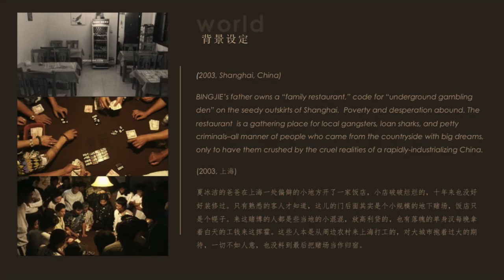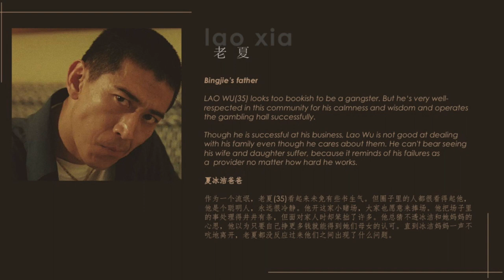Casting Call 演员招募｜AFI(美国电影学院)毕业电影作品《天黑黑》招募多名演员，2021年9月，洛杉矶拍摄 AFI Thesis XIA'S NOODLE HOUSE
Casting Call 演员招募｜AFI(美国电影学院)毕业电影作品《天黑黑》招募8岁女孩小演员和成人角色，2021年9月，洛杉矶拍摄 AFI Thesis XIA'S NOODLE HOUSE

声明：

1. 本Casting Call（演员招募）内容和版权属于该项目负责人（导演、选角导演或制片人），与本频道无关。
2. 本频道仅对基本信息进行了核实，并不能对事后发生的任何变动负责。
3. 本频道已获该项目负责人（（导演或制片人）许可，仅负责制作视频和发布。
4. 参与试镜的演员请自行判断真伪优劣，试镜行为属于个人行为与本频道无关。
5. 如有任何质疑或问题，请直接联系项目负责人（导演或制片人），以确保自身利益不被侵害。
6. 视频和封面中人物图像为角色参考形象（除特别说明外）。

感谢选角导演亮亮提供本Casting Call原始信息。